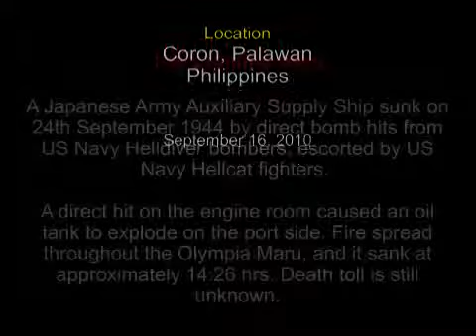The Olympia Maru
Wreck Diving at the Olympia Maru
Coron, Palawan, Philippines

Divers
Jason B
Monchit R
Rico C
Mark A

Dive Guide
Eleazar Duria